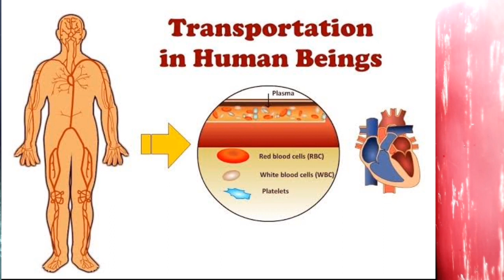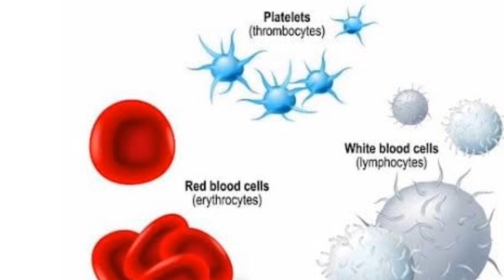Blood || rbc || wbc || platelates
आज की इस वीडियो में हमने बताया है कि रक्त क्या है रक्त से संबंधित कुछ जानकारिया हमने आज बताइए उसकी खोज कंपोनेंट जाने की सेल है जैसे आरबीसी डब्ल्यूबीसी प्लेटलेट्स इन के बारे में कुछ कथन यहां पर बताए गए